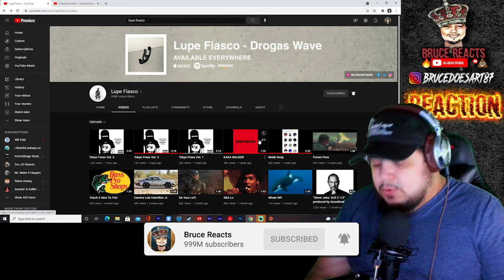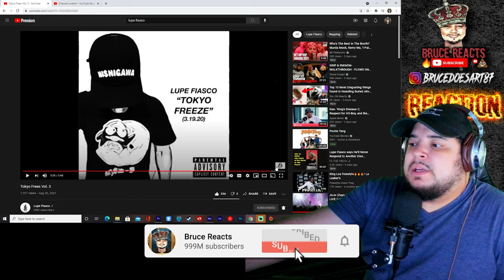Lupe Fiasco- Tokyo Frees(Freeze) Vol. 3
I just found a small channel that had these out the date that each video says. Idk what I was doing when they came out but these are my first time.